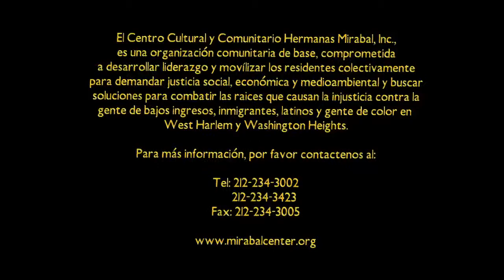Rueda de Prensa en Contra de las Co-Ubicaciones parte2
En un acto organizado por el Centro Cultural y Comunitario Hermanas Mirabal, junto a padres, comunitarios y estudiantes; para demandar al concejal Ydanis Rodriguez, que denuncie sus acciones a favor de las co-ubicaciones en las escuelas públicas.